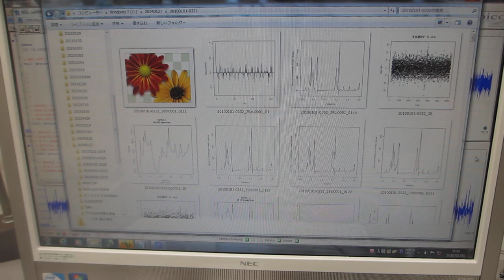メガヘルツの超音波発振による、表面弾性波を利用した、表面検査実験（超音波システム研究所）